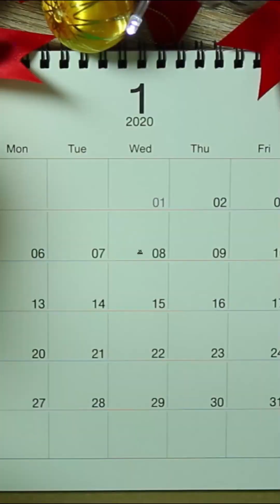🌟 Receta de Pasta Alta en Proteínas para un Estilo de Vida Saludable | Nación Saludable 🌟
Bienvenidos a @NacionSaludable  donde creemos en transformar tu salud y bienestar a través de la nutrición. Hoy, te traemos una deliciosa receta de pasta alta en proteínas, perfecta para aquellos que buscan mejorar su salud y composición corporal, sin sacrificar el sabor.

Receta paso a paso para preparar una pasta alta en proteínas.
Consejos de Alejandra Gómez, nuestra experta certificada en bienestar integral y nutrición deportiva.
Ideas para personalizar tu plato según tus necesidades nutricionales.

¿Por Qué Pasta Alta en Proteínas?

Ideal para apoyar tus metas de fitness y bienestar.
Una excelente opción para mantener una dieta equilibrada.
Fácil de preparar y deliciosa – perfecta para cualquier día de la semana.

En Nación Saludable, Ofrecemos:

Programas de Desintoxicación y Retos de Salud y Bienestar, incluyendo nuestro famoso Reto15.
Una comunidad de apoyo para mantenerte motivado en tu viaje hacia un estilo de vida saludable.

Recuerda:
Tu viaje hacia un estilo de vida más saludable empieza con un solo paso. ¡Esperamos que esta receta sea parte de tu transformación!